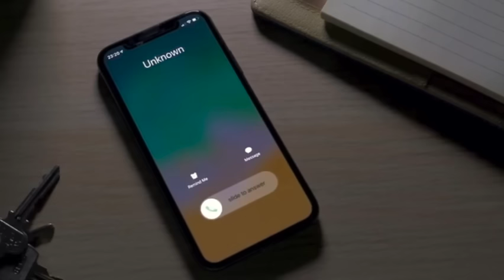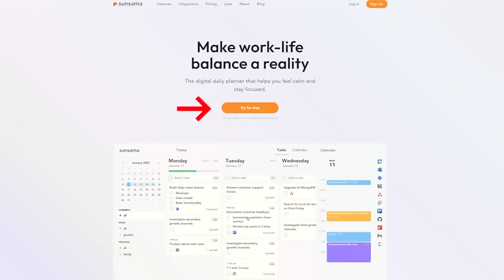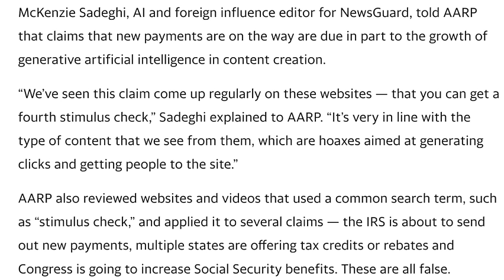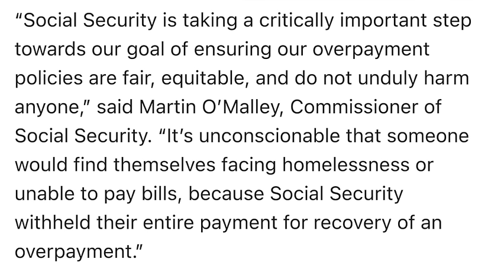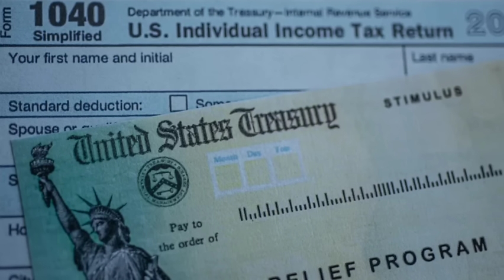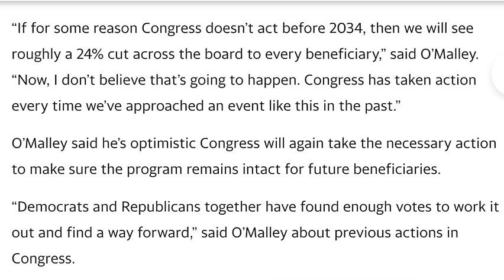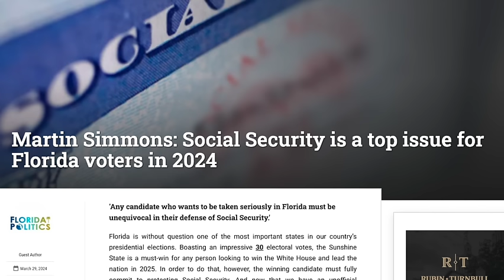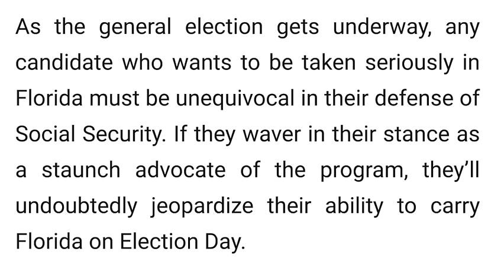SOCIAL SECURITY: ‘NEW" STIMULUS CHECK CLAIMS FOR SENIORS + OVERPAYMENT ELIMINATED & PROGRAM SOLVENCY